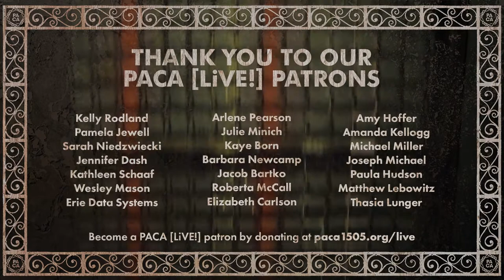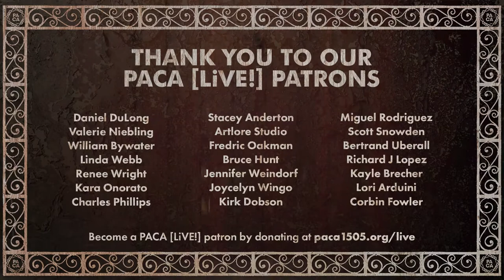Phunkademic - PACA [LiVE!] One Year Anniversary Show [51]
PACA [LiVE!] One Year Anniversary Show
Performing Artist: Phunkademic
Streamed live on Sunday, September 12th, 2021

Join PACA [LiVE!] in-person or on Facebook every Sunday at 8:00pm ET for musical performances broadcast live from PACA's music stage.